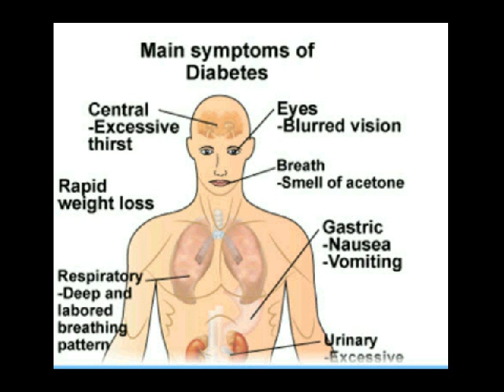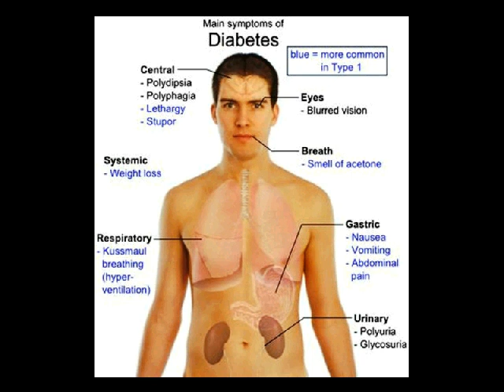makanan bagi diabetes